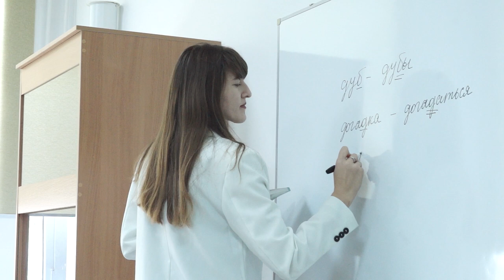08-10-2024 г. Ко Дню Учителя